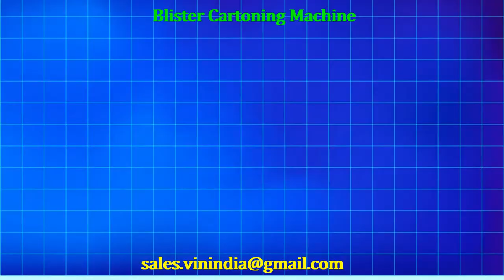Blister Packaging-Cartoning Line in production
Blister Carton Packaging Machine
Blister Packaging
Cartoning Line in production
VIN-100BL is an intermittent motion medium-high speed cartoning machine. It is suitable for cartoning of Pencil,tubes, bottles, bars as well as blister packs. The VIN-100BL model machine has a special blister collating station that counts and releases a set number of blister pack cards on Adjustable Conveyor Mechanism. This sophisticated machine incorporates latest in pneumatic, electronic, photo sensing and mechanical mechanism technology. It is highly operator friendly, easy to use and maintain machine.

The blister pack cards are automatically loaded on the blister conveyor and the flattened cartons are to be stacked on carton magazine. All the rest of the operations are automatic.

VININDIA specialists in automation and control solutions, systems and products for manufacturing, Automobile, Pharma sector and smart homes. Customization is at the heart of our business, we are customer focused and proud of our reputation for good service. The company has seven divisions with specialist teams in industrial engineering solutions, materials handling and factory systems, the technical distribution of industrial control and automation products, Filling Lines, Automatic Carton Erector, Vision Systems, Robotics and home automation. We have manufacturing facilities and offices in India.